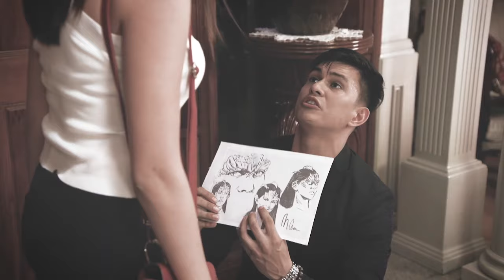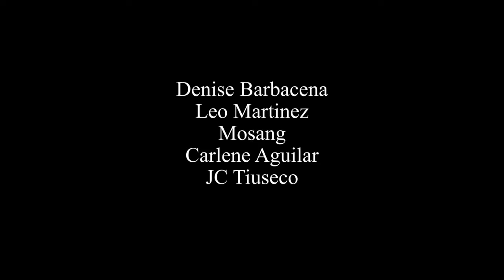Dragon Lady: Full Episode 88